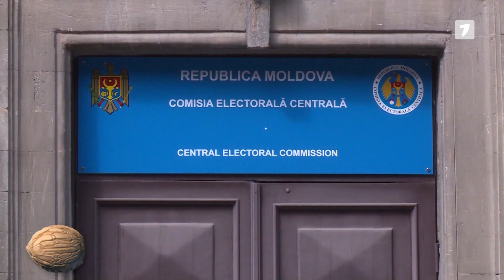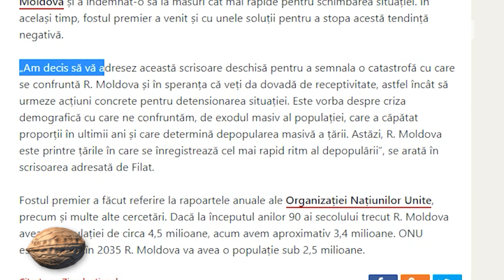Vasile Bolea, cumpărat de Ilan Șor, a cumpărat la rândul lui niște socialiști